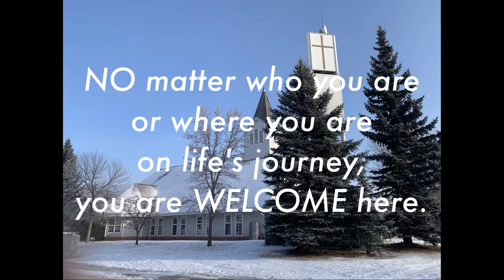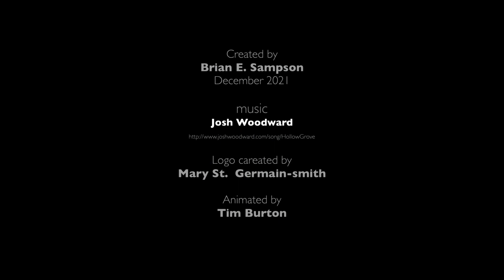Why We Belong -- Mill Woods United Church